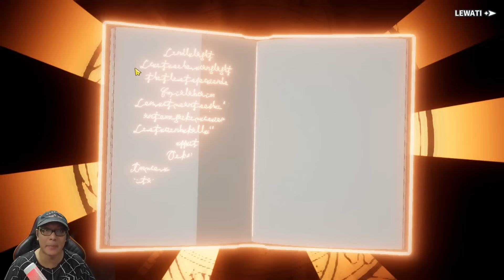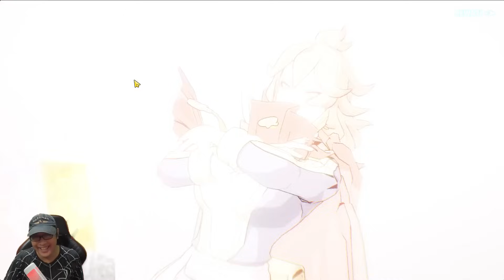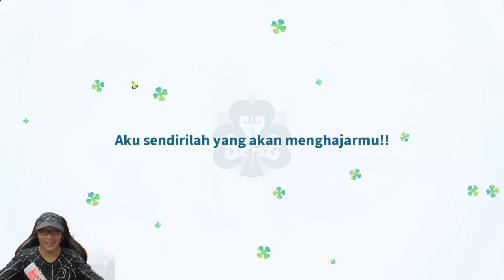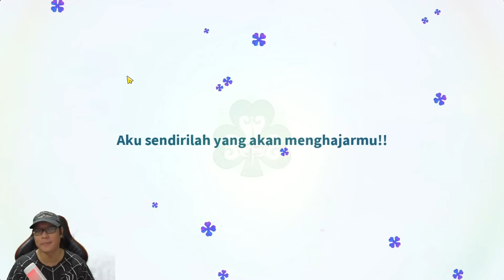200x GACHA LIMITED MEREOLEONA "TANKER PARAH GG GAK ADA OBAT" 🔥 BLACK CLOVER MOBILE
GIFTCODE 10 tiket = WELCOMEMEREO
GAS GACHAaaaa.
*Kalau mau order akun starter OPBR, 7ds, Dragonball Legends, Dokkan Battle, Capt Tsubasa Dream Team...